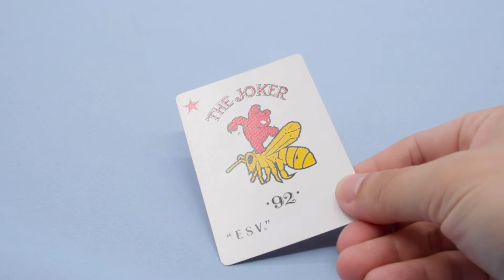Custom Playing Cards From Jinguan Printing